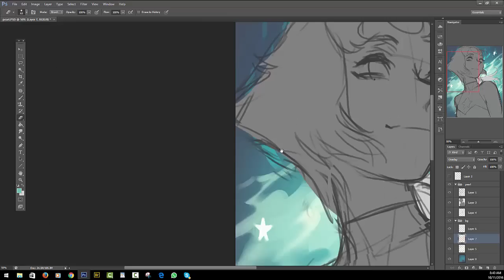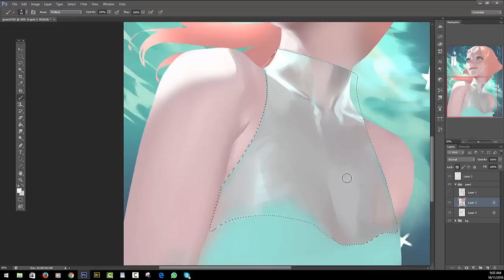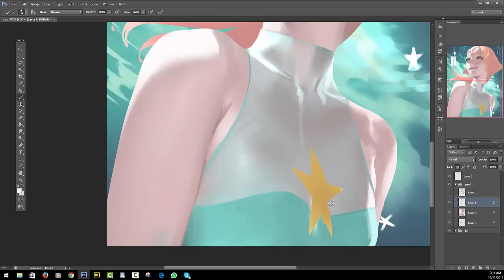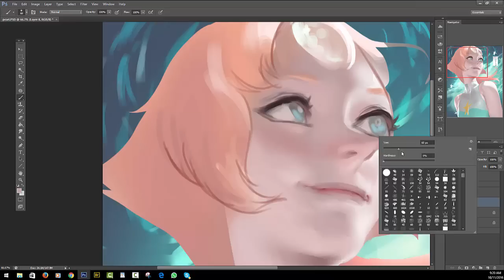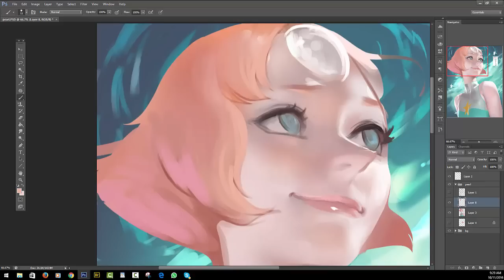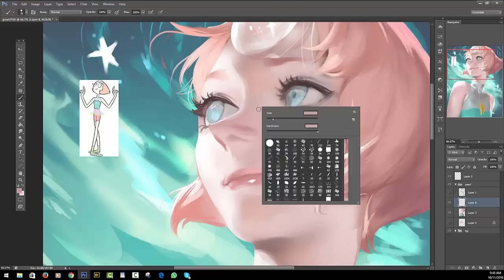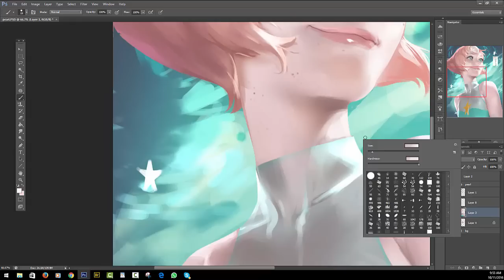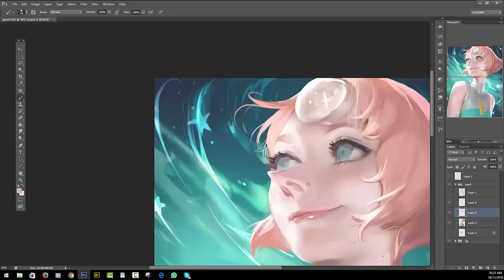Pearl Painting Time Lapse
Enjoy ^_^